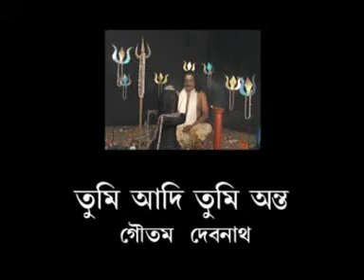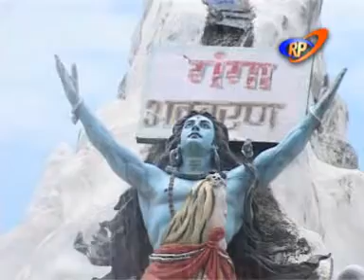তুমি আদি তুমি অন্ত ............গীতিকার নরেশ পাটঘরা